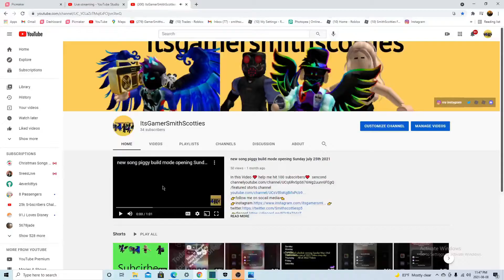Live Streaming Update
video sccedyle of the week    to
👉video info 👈
🎬editing progam  adobe premiere pro